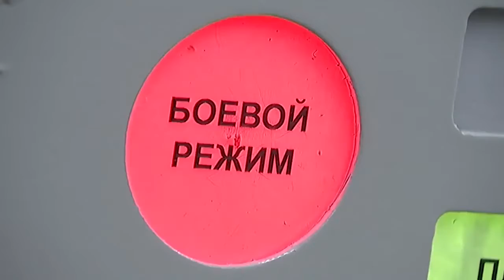17 декабря — День Ракетных войск